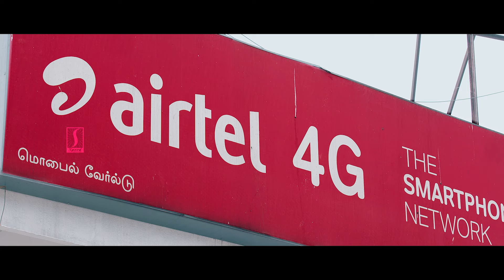Tamil Full Movie | Valiyor Silar Full Movie | Gouri Anilkumar | Naveen | Sundharavadivel | Tamil HD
Tamil Full Movie | Valiyor Silar Full Movie | Gouri Anilkumar | Naveen | Sundharavadivel | Tamil HD Full Movie | Tamil Super Hit Movie | Tamil Action Thriller Movie

Movie :  Valiyor Silar
Naveen (Director), Pradeep Kumar (Director of Photography), Barath Dhanasekar (Music Director)
Cast : Gouri Anilkumar, Naveen, Sundharavadivel